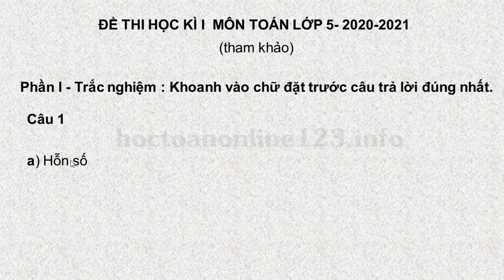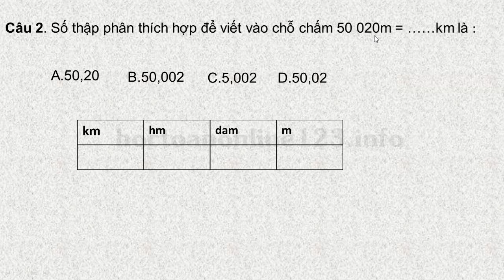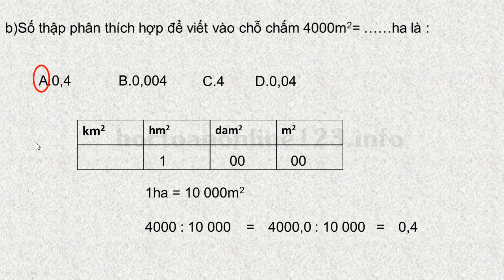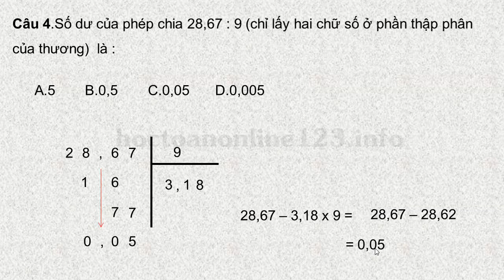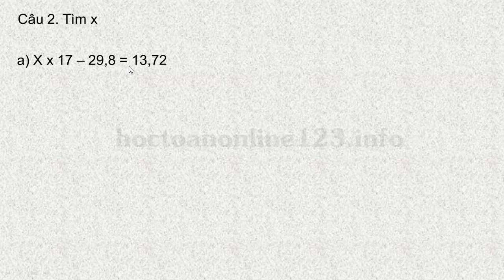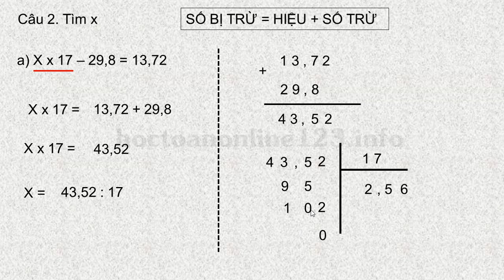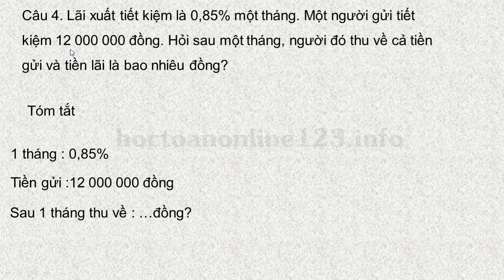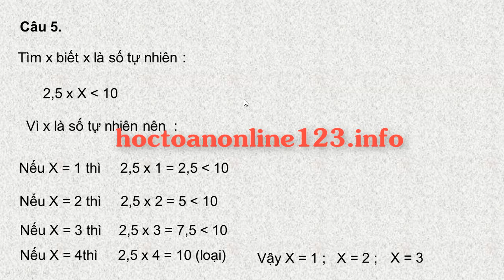ĐỀ THI CUỐI HỌC KÌ 1 MÔN TOÁN LỚP 5, 2020-2021| KIỂM TRA CUỐI HỌC KÌ 1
ĐỀ THI CUỐI HỌC KÌ 1 MÔN TOÁN LỚP 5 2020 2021.KIỂM TRA  CHẤT LƯỢNG CUỐI HỌC KÌ 1
-chia số thập phân cho số tự nhiên
-Chuyển hỗn số thành số thập phân
-Viết phân số dưới dạng phân số thập phân.
-Lãi xuất tiết kiệm là 0,85% 1 tháng, một người gửi tiết kiệm 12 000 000 đồng. Hỏi sau một tháng người đó thu về cả tiền gửi và tiền lãi là bao nhiêu đồng?
-Tìm tỉ số phần trăm